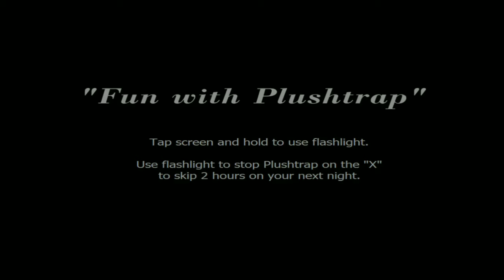Hell Exist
I've never been more satisfied to beat night 4 in any FNAF games than in this one.  I think I've satisfied myself enough.  Sike I still gotta beat the game.